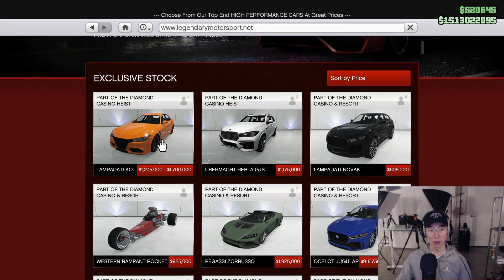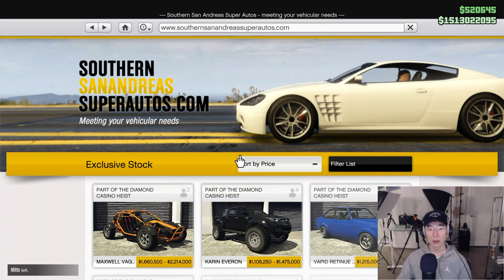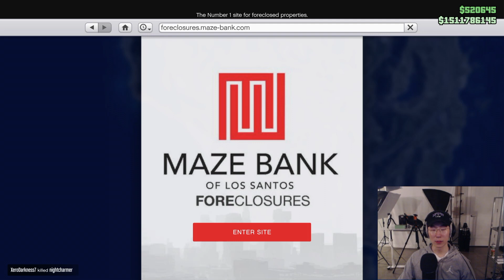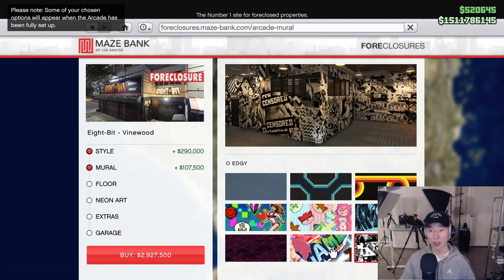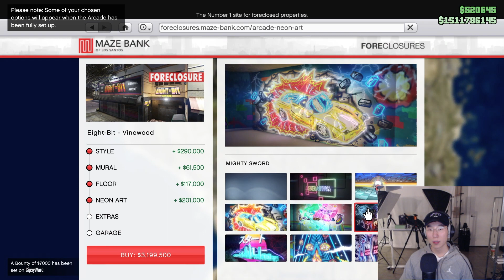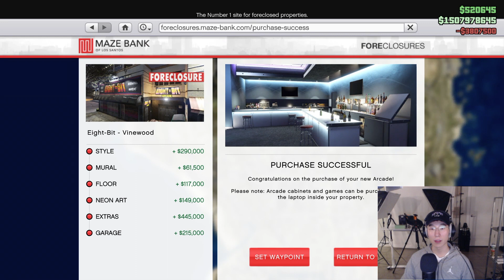Tobee plays: Casino Heist Part 1 - GTA V Online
It's been a while on GTA V. But this update looks great.
Will upload more.